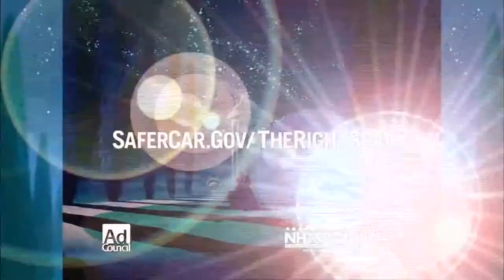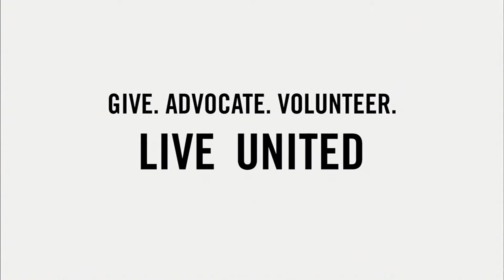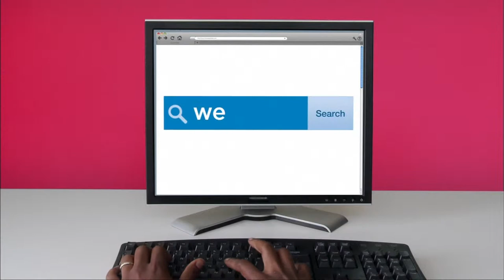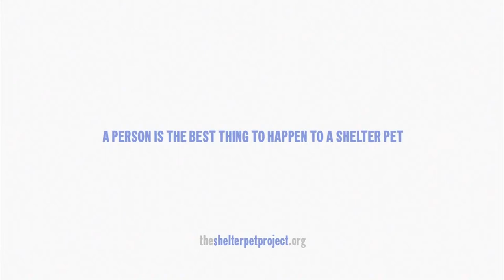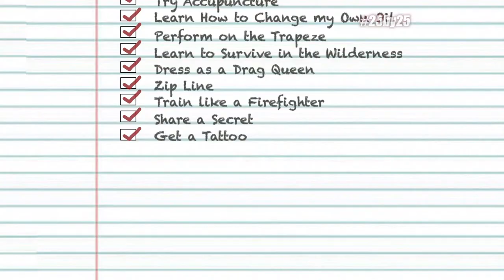25 by 25 Episode 9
Join Andrea on her last adventures during this finale episode of her show 25 by 25 on HOMTV. On this episode she gets a little ink, shares a secret with the world, and takes a look-back on all twenty-five things she successfully accomplished before turning 25 years old!